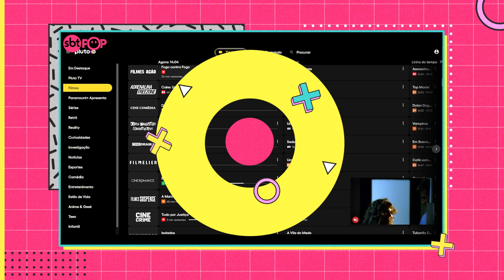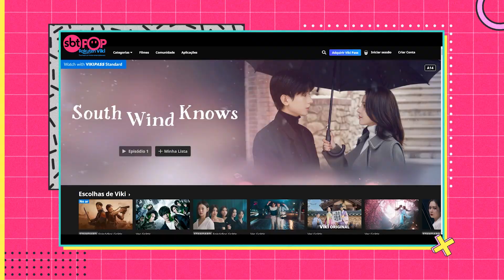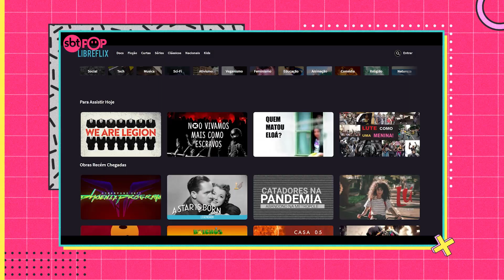Pop Indica: Streamings gratuitos | SBT POP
Quer ver um filme ou uma série legal, mas não rola pagar mais um streaming? Calma que a gente te ajuda! No 'Pop Indica' de hoje, listamos cinco streamings gratuitos para se divertir sem gastar nada!